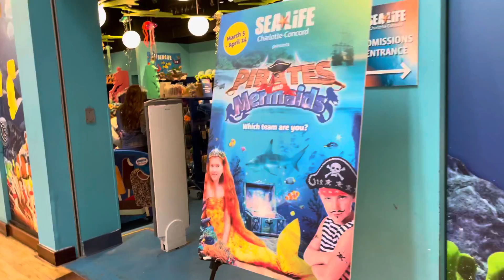Did he drop Queen L 🫣IFLY Charlotte Indoor Skydiving and Mall Trip North Carolina. 🫣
Indoor skydiving at IFLY and Concord Mills Mall in NC. Family VLOG